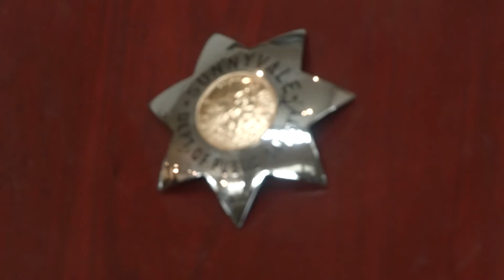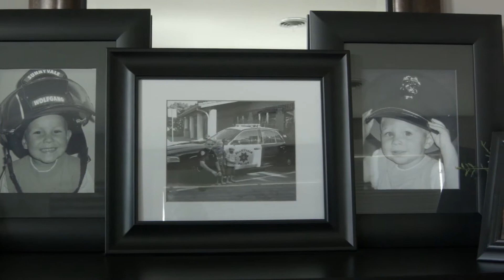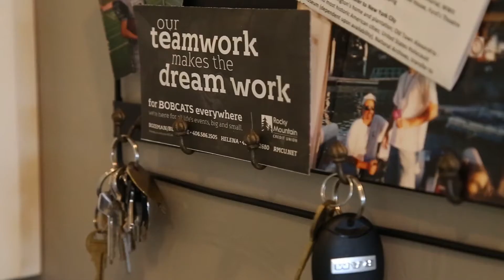Honor The Brave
When Jeff Wolfgang's Police career was ended suddenly due to an act of violence, what did he and Zanna Wolfgang do?  They found a way to give back to first responders and military with their nationwide real estate program. Here is their story...